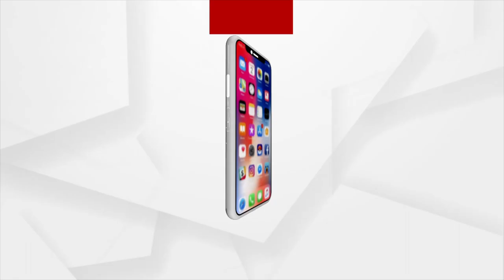ଆମ୍ନା ସାମ୍ନାରେ ବରିଷ୍ଠ ସାମ୍ବାଦିକ ଅକ୍ଷୟ ନାୟକ